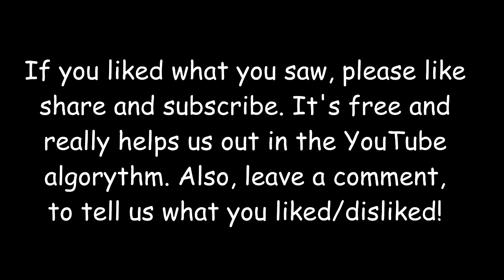Fluttershy and Raritys magnificent Tea day! - by Supmandude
Special thanks to our Patrons:
Christian Burtner

dkia

Jordan Guilot

h67ma

Chris R

Gallant Aegis

Drake Lovedragon

Spark

Caneighdian Jake

Massermane

Slime Made Redstone

scarletwaterbolt 29

Michael Jones

BluePawWolf

KaiTheCat9

Santeri Mäkelä

Pootis

Snowfire

Siosword

Coffee Sage

Namy

Peter Coulthard

Astral Mist

Chilibreath

tvkiller

Dione Basseri

RowanYote

Asha Sins

Entropic Nightmares

Dyslexic Character Sheets

BÃ¤ngen

John GreenHoof

Jason Thiesse

Bullseye

Eliste Olson

Shatter Star

William Panagopoulos

Roudy Yates

Tuxedo Mike

Isenlyn - The Frenchy Brony

David Arva

The Blobfish

DracosDragwing

ComicSansPony